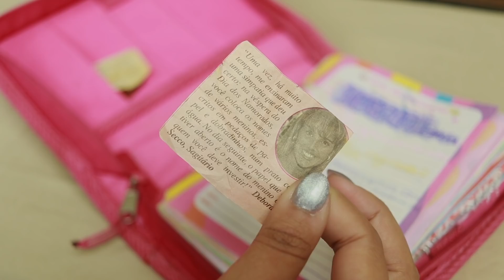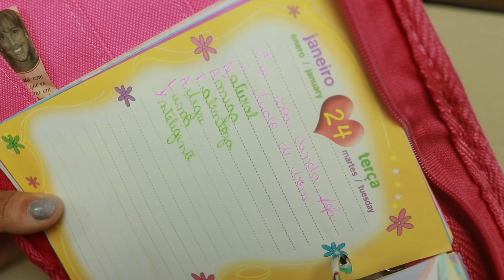TOUR por meu DIÁRIO PRÉ ADOLESCENTE dos anos 2000: segredos e simpatias de amor, Orkut e autoestima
Modas anos 2000 no TikTok? Meu bem, aqui é Orkut!! Como "minha vida é um livro aberto" (kkk) venho aqui mostrar a agenda/diário que eu mantinha por volta dos meus 13 anos, lá em 2007, ainda morando no interior e tentando alisar o cabelo. Ah, eu era bem Olivia Rodrigo falando dos corações partidos também, ok? É surreal ver como mudei das mil coisas machistas e religiosas na minha cabeça daquela época. Você já leu seu diário depois de um tempão também? Me conta s2